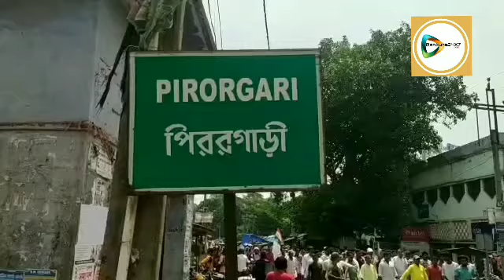একশ দিনের কাজের বকেয়া মজুরী মেটানোর দাবীতে ঝাঁটা,ঝুটি,কোদাল নিয়ে মহা মিছিল সারেঙ্গায়।